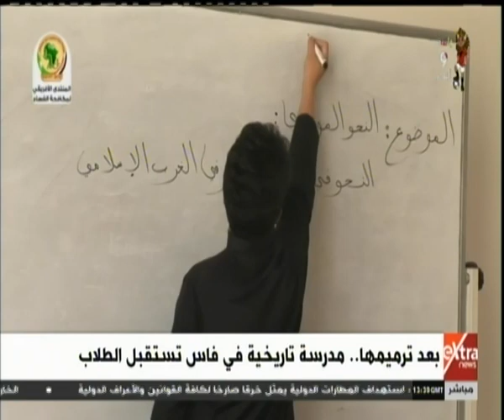غرفة الأخبار | جولة الـ 3 عصرا الإخبارية (كاملة )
غرفة الأخبار | جولة الـ 3 عصرا الإخبارية مع لما جبريل وحسام حداد   | 12 يونيو 2019